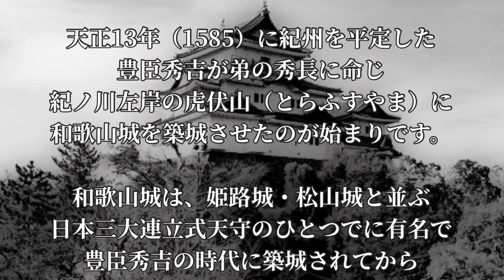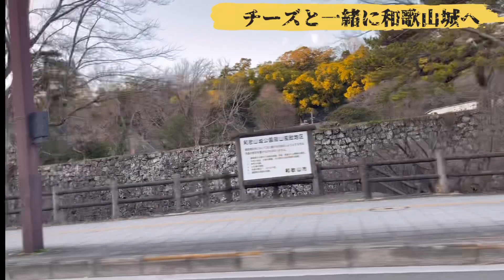【キャバリア チーズと和歌山城に行ってきた★☆】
チーズと和歌山県の和歌山城に行ってきました。
行き当たりばったりだったので、よくある帰ってから調べたら『こんなんあったんやー』『早く行ったらよかった』とかばかりで…下調べは大事ですww
和歌山ラーメン食べて満足して帰りました。。。（チーズは車でお留守番）
チーズと関西のドッグラン、公園などの散歩とチーズとペコの日常の不思議な可愛さを配信しますので優しく見守ってください。

☆★登場キャラ紹介★☆

•  チーズ【キャバリア】
•  ２才  ♀
•  寂しがり屋の甘えん坊
•  cafe POKO POKO店長

•  ペコ【コザクラインコ 】
•  １才  ♀
•  強気なひっつき虫

•  チーズパパ【人間】
•  自己中

•  ペコママ【人間】
•  天然